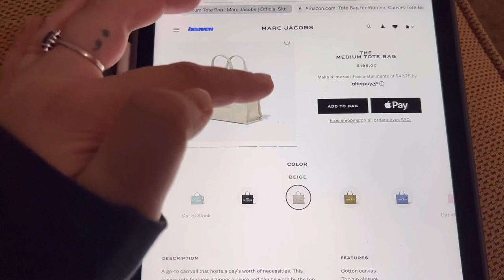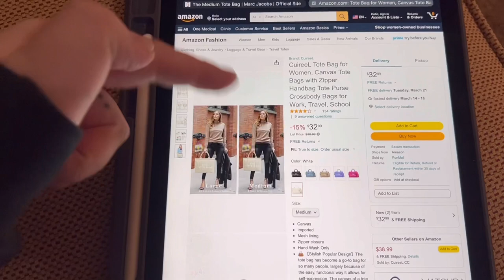Sunday Vlog | clean w me, the tote bag, puppy cuddles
doing a sunday reset, cleaning around the house, and chatting.